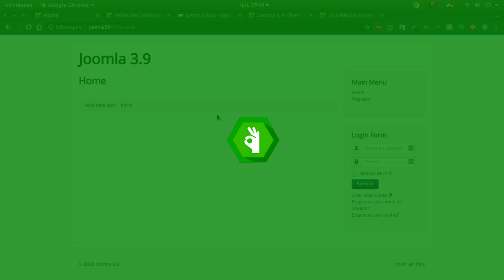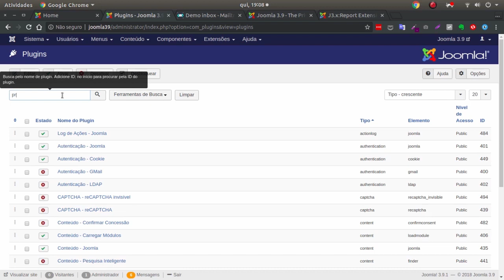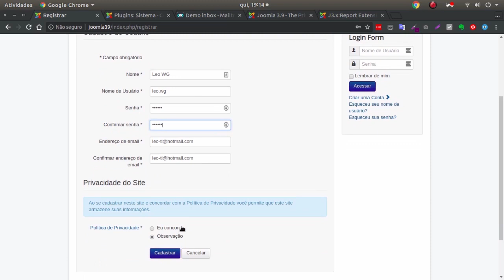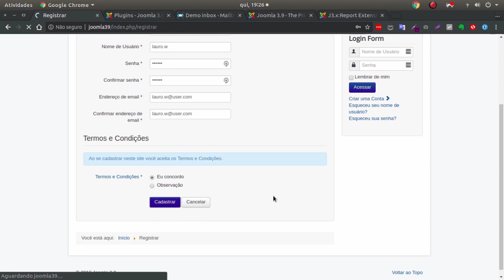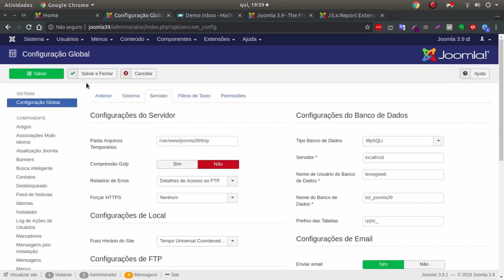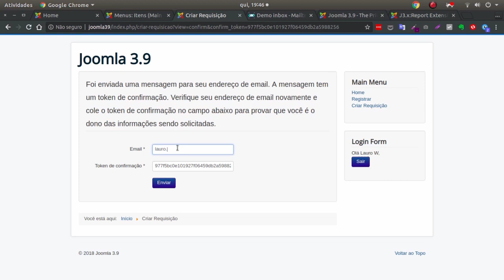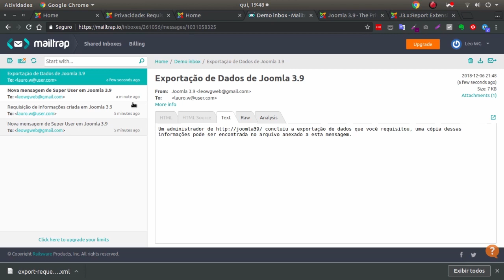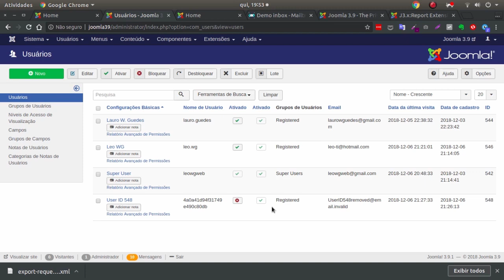#1 - Novidades do Joomla 3.9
O Joomla 3.9 veio com diversas novidades e dessa vez com o foco em Privacidade, alinhando-se ao GDPR. Irei explorar, comentar e explicar as 8 principais novidades dessa nova versão.

Nessa primeira parte falo sobre as 2 maiores novidades do Joomla que é os plugins de política de privacidade e termos e condições de uso.

-- Acompanhe --